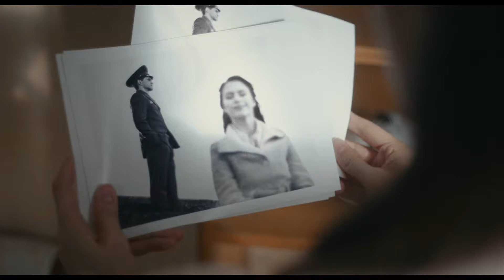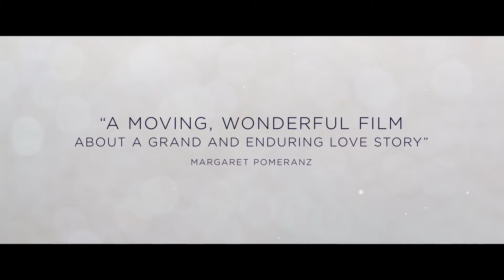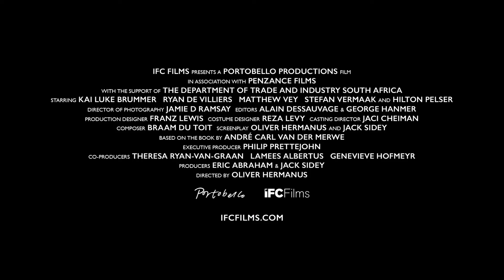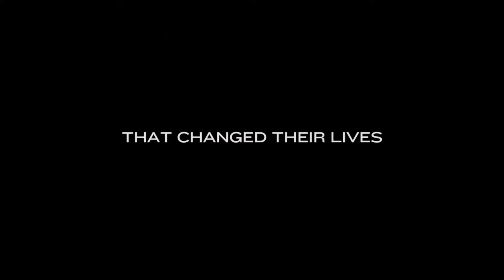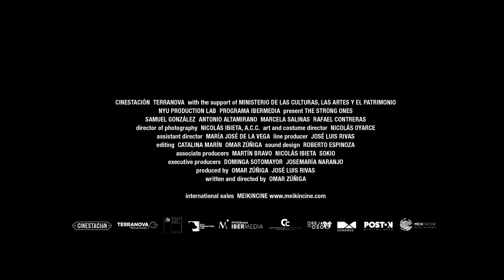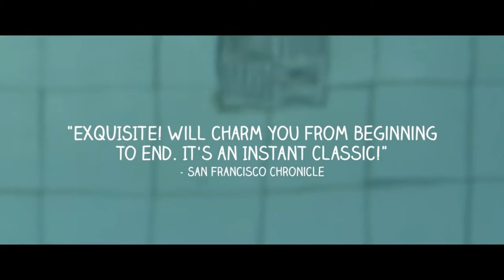Best Gay Movies Of The Decade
Best Gay Themed Movies released in the last 10 years